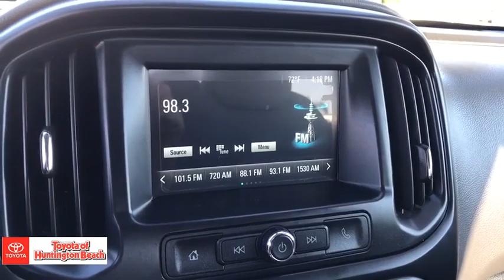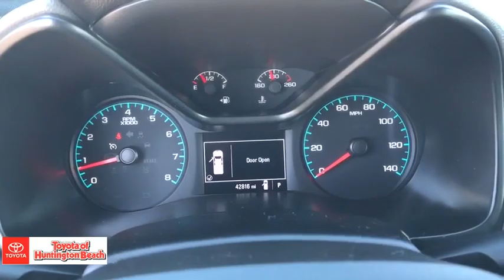2018 Chevrolet Colorado Westminster, Costa Mesa, Garden Grove, Long Beach, Huntington Beach, CA 0028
Black Used 2018 Chevrolet Colorado available in Huntington Beach, California at Toyota of Huntington Beach. Servicing the Costa Mesa, Garden Grove, Long Beach, Huntington Beach, CA area.
2018 Chevrolet Colorado Work Truck - Stock#: 00289321 - VIN#: 1GCGSBEN4J1289890

ONLY 1 PREVIOUS OWNER! VERY CLEAN INSIDE AND OUT. TOUGH AND READY FOR ANYTHIGN YOU THROW AT IT. DONT MISS OUT ON THIS AMAZING DEAL. Looks and runs great. Good tires and brakes. Engine and transmission run smooth. Damage free. Immaculate inside and out. FREE CARFAX! We have great interest rate and financing for ALL credit situations.. Black 2018 Chevrolet Colorado Work Truck RWD 8-Speed Automatic V6Recent Arrival!Awards:* 2018 KBB.com Best Resale Value Awards * 2018 KBB.com 10 Most Awarded BrandsWHY BUY at the BEACH? Our customers are our most valuable asset. If you are already a customer, welcome back. If you are new to Toyota of Huntington Beach, we would like to convince you to join the ranks of satisfied Toyota of Huntington Beach customers. Financing for all situations. Great rates available. GREAT rates for good credit. Financing for ALL credit situations. BK ok. Low score OK. (See dealer for details.) Se Hablamos Espanol. Marticular OK.